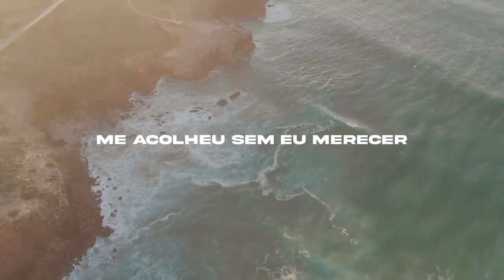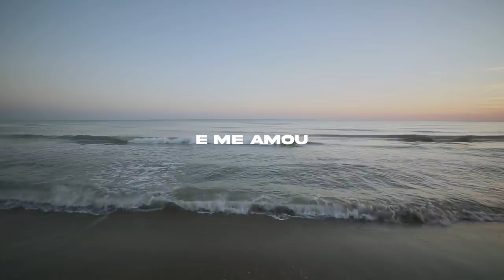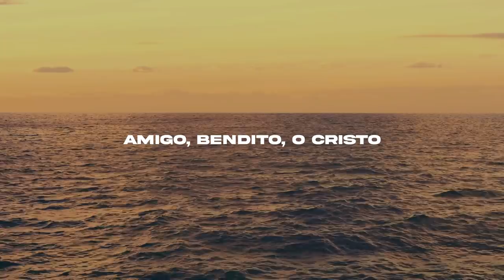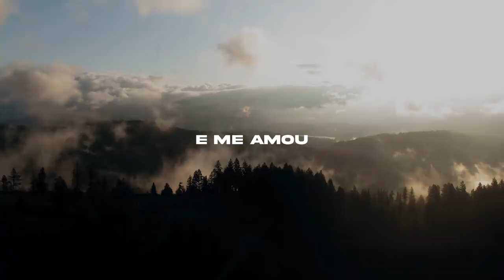Me Acolheu - Biel Trindade (Lyric Video)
Lyric Vídeo oficial de "Me Acolheu", single de lançamento de Biel Trindade

Ouça agora o single nas plataformas de streaming: fanlink.to/MeAcolheu

Me Acolheu (baseada em Isaías 9:2-6)

Me acolheu sem eu merecer
E me amou (Ef 2:8)

Quebrou todo jugo, sarou minha dor, (Is 9:4)
Me encheu de alegria (Is 9:3)
Na escuridão brilhou sua luz, (Is 9:2)
Seu nome é Jesus (Jo 8:12)

Maravilhoso, conselheiro (Is 9:6)
Deus forte, consolador (Is 9:6)
Refúgio, meu Senhor (Sl 9:9)
Amigo, (Jo 15:15)
Bendito, (Lc 19:38)
o Cristo (Mt 16:16)

Compus essa música depois de meditar em Isaías 9... Assim que terminei de ler, o refrão já estava em minha mente, e fiquei semanas cantando sem saber qual seria o resto da letra. Uma amiga, ao ouvir o refrão, cantou a estrofe "me acolheu sem eu merecer e me amou". Ali sabia que era a continuação da música. Finalizei a letra com trechos dos versículos de Isaías 9.

FICHA TÉCNICA
Composição: Biel Trindade e Mariana Silva

Banda:
Vocal: Biel Trindade/Mariana Silva/Alinne Costa
Guitarras: Lucas Berna
Baixo: Marquinhos DBS
Teclado: Marquinhos DBS
Bateria: Neto Zamparo

Áudio:
Produção Musical: Lucas Berna
Arranjos: Lucas Berna
Captação: Marquinhos DBS
Gravação: Estúdio Ao Vivo
Mix/Master: Marquinhos DBS